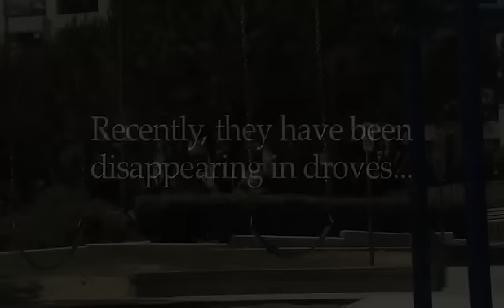Honey Bee Mystery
A 'revealing' profile piece on the disappearing honey bee crisis, featuring interviews with some of the bees themselves.